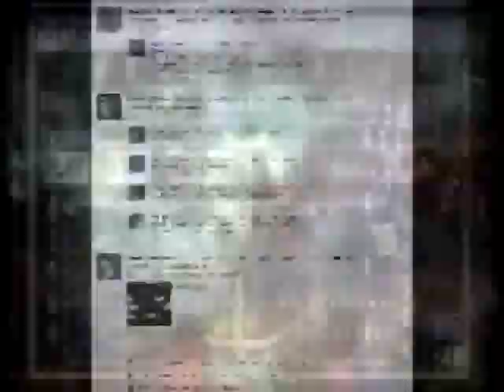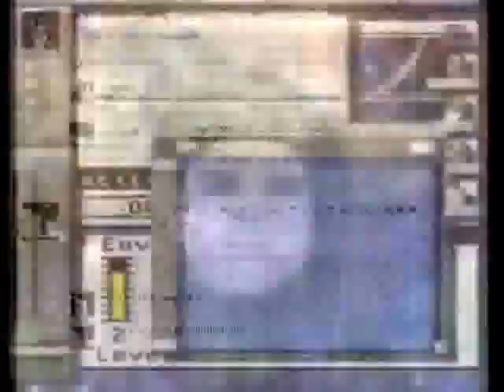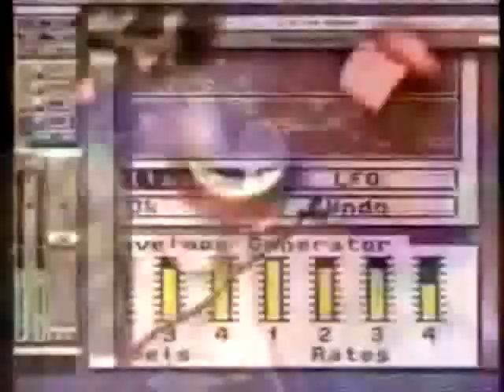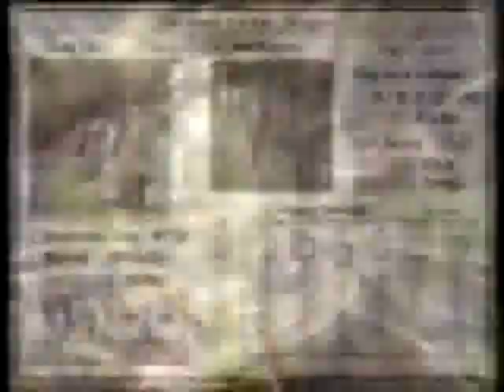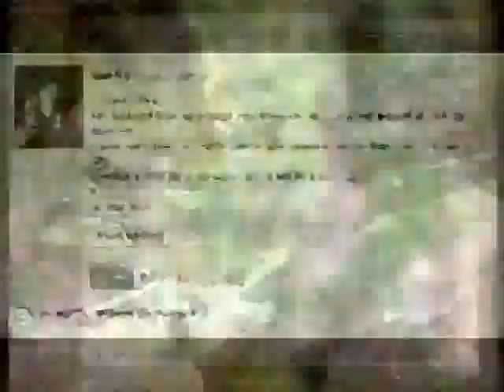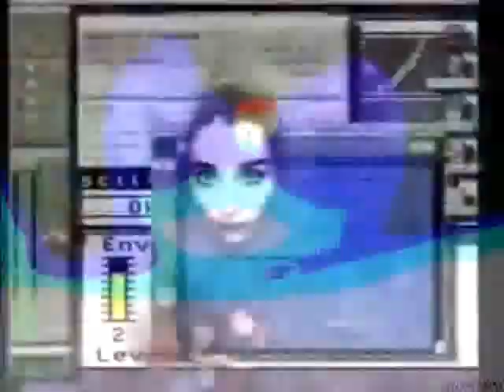SHOOT DA RULES OF YOUR SYSTAIME 09